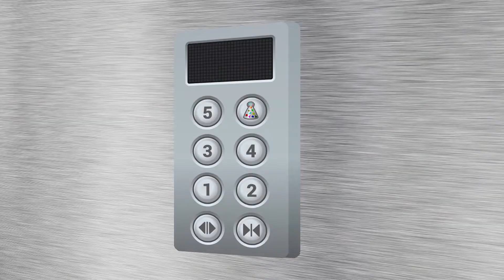Baldi in the Elevator Song - By FGTeeV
Baldi party in the elevator